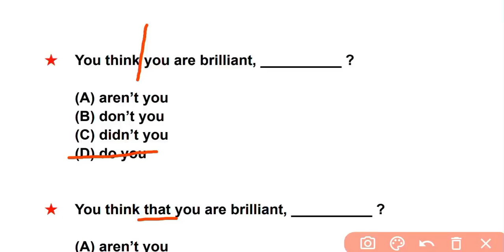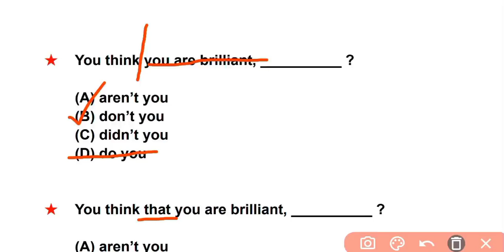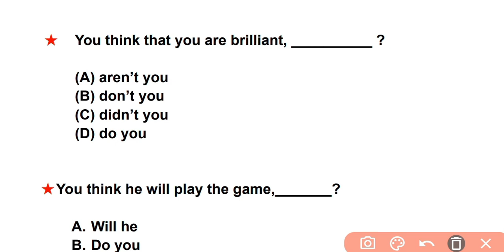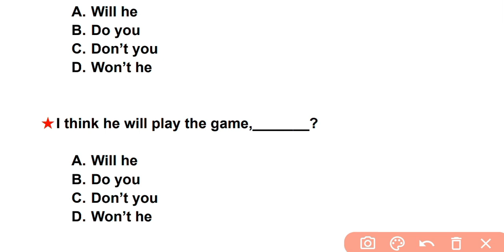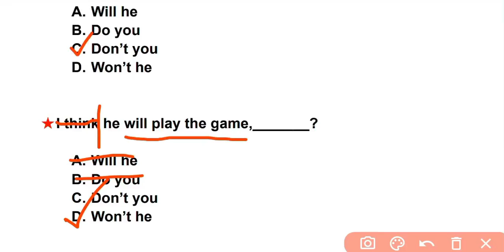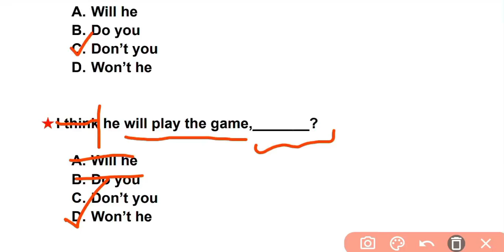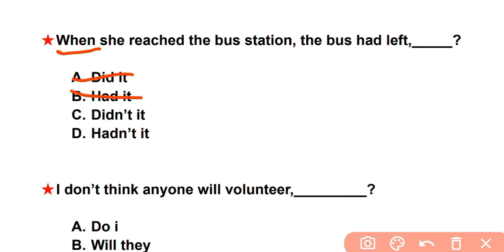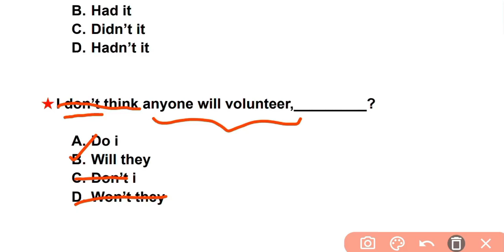📌PSC English.... ഇതൊരു Rank making ചോദ്യം ആയേക്കാം💥